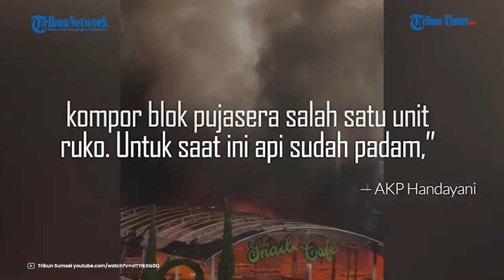Keterangan Saksi Kronologi Kebakaran Wisata Celosia Semarang, Sempat Terdengar 3 Kali Ledakan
Kebakaran melanda tempat wisata Taman Bunga Celosia, Kecamatan Bandungan, Kabupaten Semarang pada Selasa (6/8/2024) sore.

Satu di antara bangunan bagian belakang di tempat tersebut ludes terbakar.

Tampak sejumlah petugas pemadam kebakaran dan anggota BPBD Kabupaten Semarang berada di lokasi kejadian melakukan pemadaman api.

Hingga sekitar pukul 18.00 WIB, para petugas masih menyemprotkan api ke dalam bangunan yang terbakar.

Tampak kepulan asap masih membumbung tinggi.

(TRIBUN-TIMUR.COM)